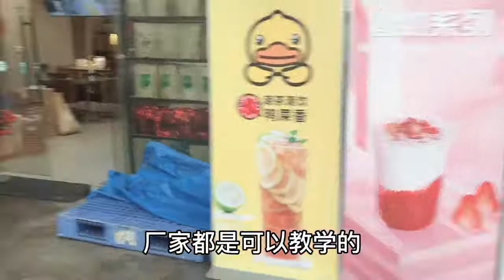筹备甜品外卖店，跑市场研发产品，让芳姐回忆坐地铁果酱全部到了